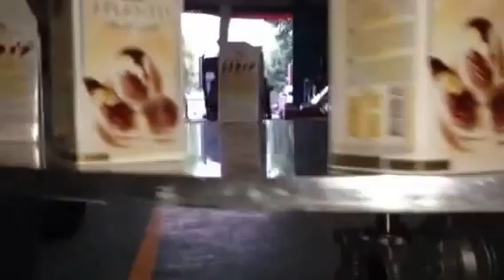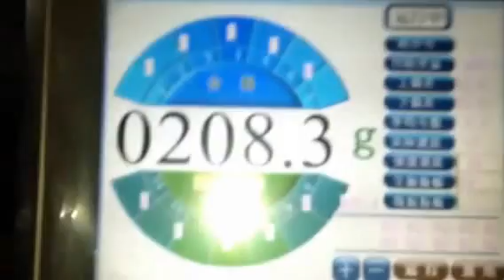Multihead Scale system for cartoning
For testing of seashell chocolate pralines for customer Vitaminka.